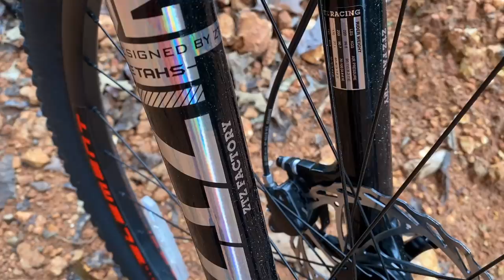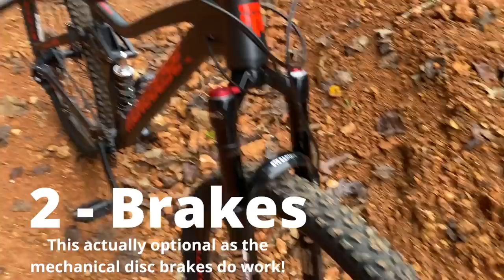Project FAIL - Mongoose Ledge X2 Stage 1 Ultra Budget Build with ZTZ Air Fork Failure on First Ride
On the heels of my Project Ledge X1 Stage 3 Mega Build, I decided to go full budget friendly for the Mongoose Ledge X2. Other than a few unhand parts added to the build, I only chose the essentials: Fork, Pedals, and optional brakes upgrade. How did it go? The title gives it away, but the fork failed within a hundred yards on the trail. on the easy part!

Parts Used on this build:
ZTZ Fork (the one that failed)
Shimano Hydraulic Brakes
RaceFace Chester Pedals
Funn Handlebar
Funn Grips
Funn Stem